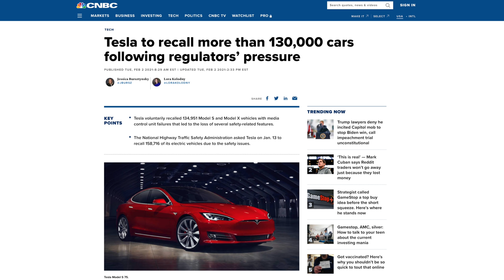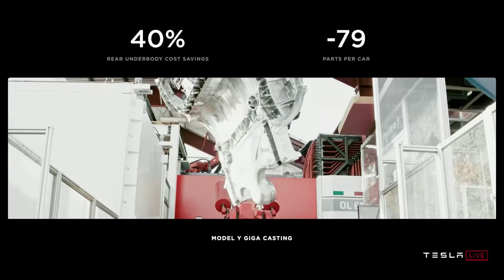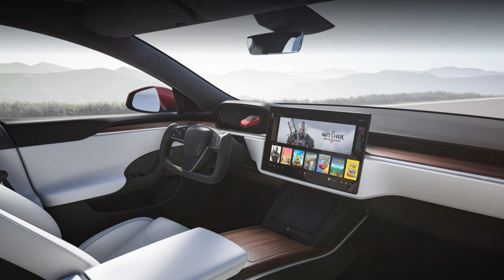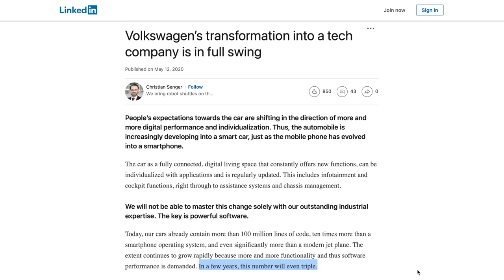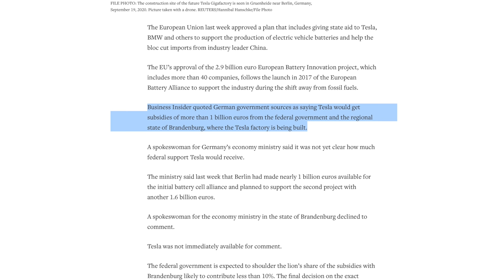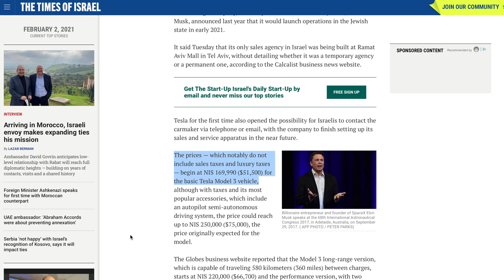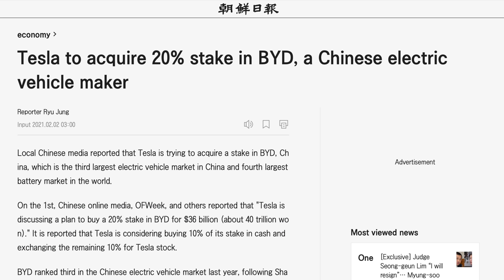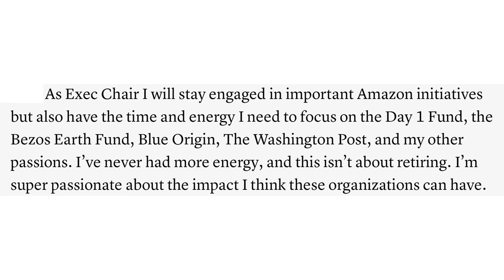Elon Musk Interviewed by Sandy Munro, New Tesla Semi Photos, Tesla EU Battery Funding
➤ Elon Musk joins Sandy Munro to discuss Tesla’s engineering, quality control, structural battery, autonomy, and organizational structure interviewed by Sandy Munro of
➤ Tesla officially recalls select Model S and Model X vehicles over MCU issues
➤ New Tesla Semi spotted in California
➤ Tesla could be in line for €1B of funding for battery production in Europe
➤ Panasonic comments on battery supply business with Tesla
➤ Tesla opens design studio to Israel
➤ Rumor surfaces about Tesla having an interest in acquiring a stake in China automaker BYD
➤ Tesla reportedly no longer plans on producing a rear-wheel drive Long Range Model Y
➤ Tesla insurance may finally be expanding outside of California
➤ SpaceX completes high-altitude test flight of Starship SN9
➤ Jeff Bezos steps down as Amazon CEO at